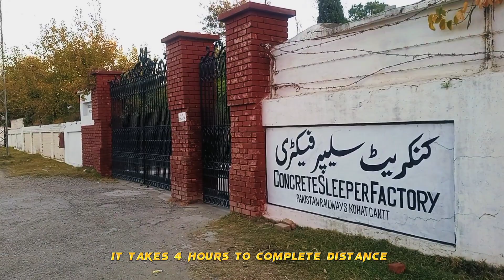Train Journey Kohat to Rawalpindi | Kohat Express | Fog & Khushal Garh Bridge | Pakistan Railways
Assalamualaikum Friends in this video watch the latest vlog of Train Journey on Kohat Express from Kohat to Rawalpindi.
It's a full of joys and adventure. Train is running through mountains, Green Fields and Crossing Indus River from khushal Garh Bridge that's completely covered by Fog 🌫️.
Train Stops at Babri Banda, Sani Gambat, Jand Junction, Domel, Basal Junction, Basal Sharif, Kahal, Fateh Jang, Tarnol, and Golra Sharif.
It takes 4 hours to complete the distance.
Ticket Price is Rs 450 from Kohat to Rawalpindi for a single adult person.
Train has luggage brake van for luggage and parcel goods.
It's a good facility for the people of Kohat.